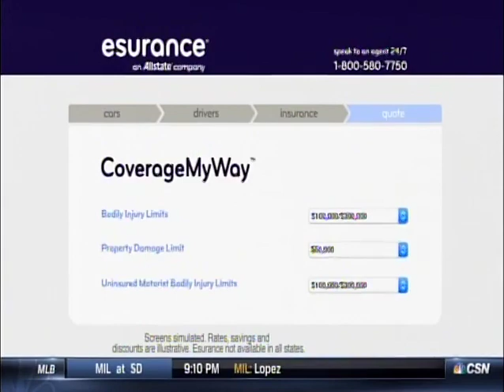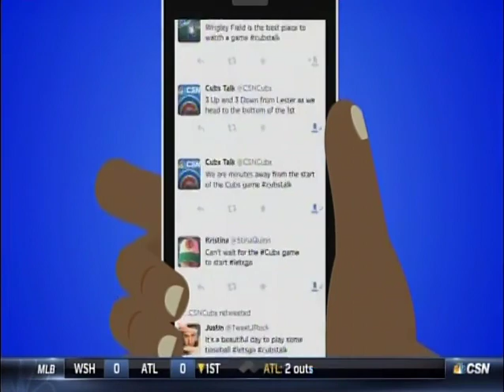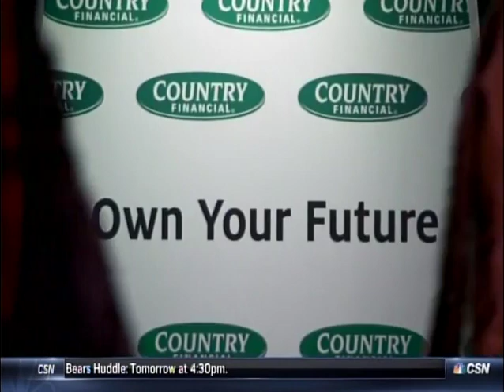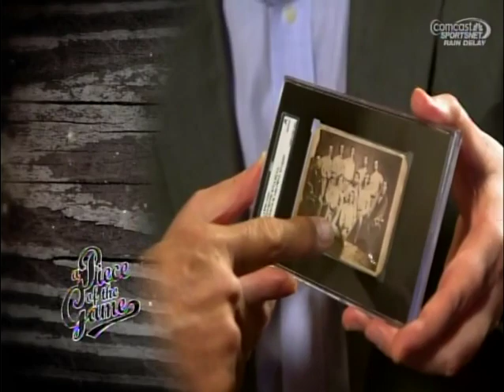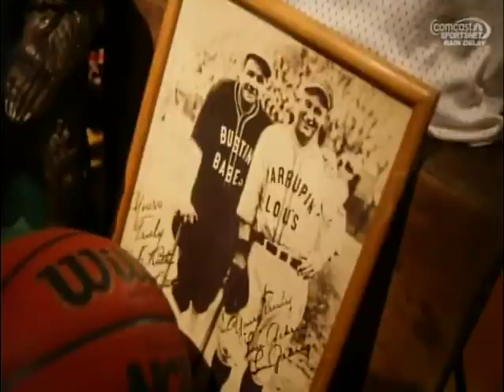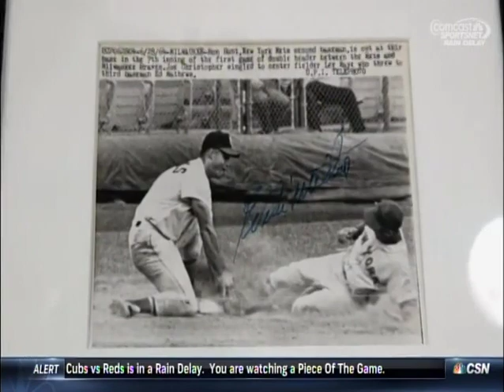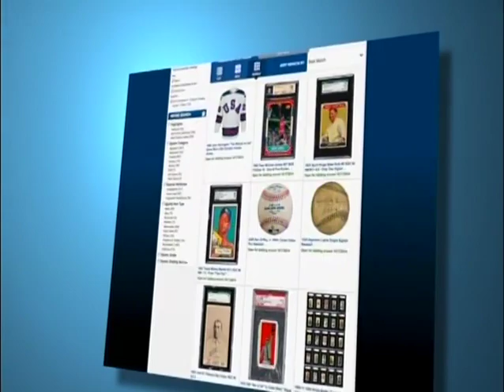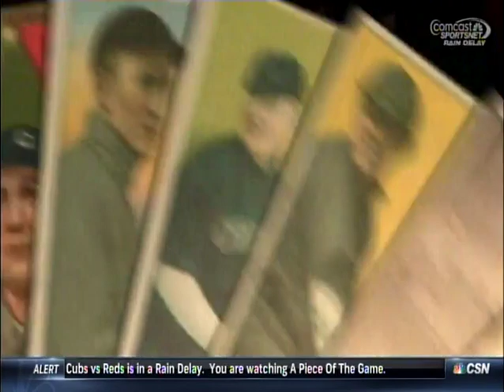157 (pt1/3) - Cubs at Reds - Tuesday, September 29, 2015 - 6:10pm CDT - CSN Chicago